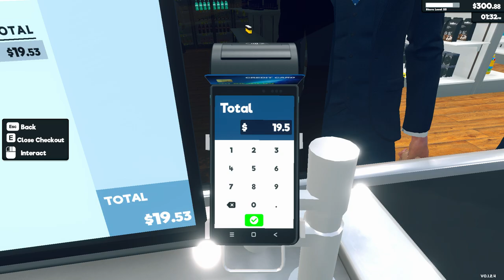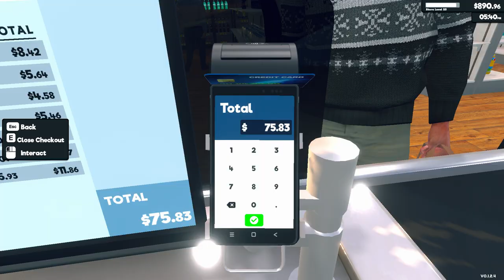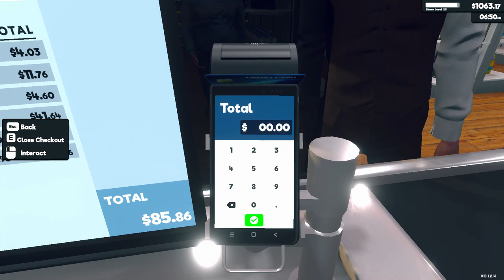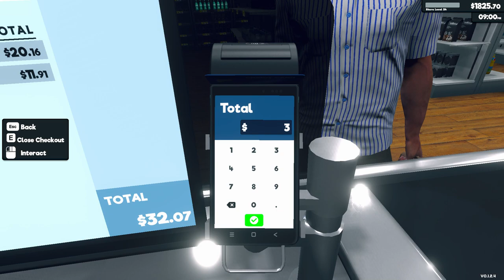Supermarket Simulator Day 40